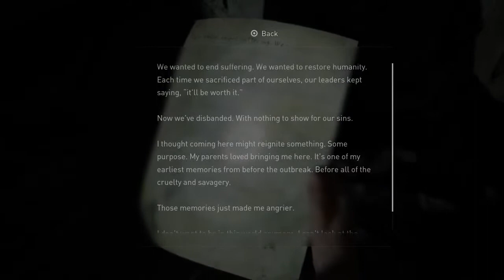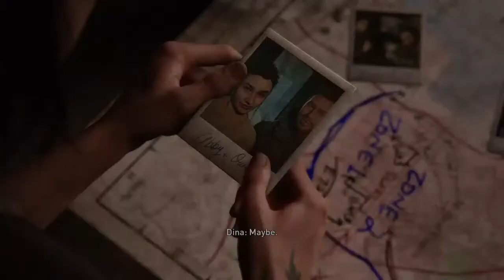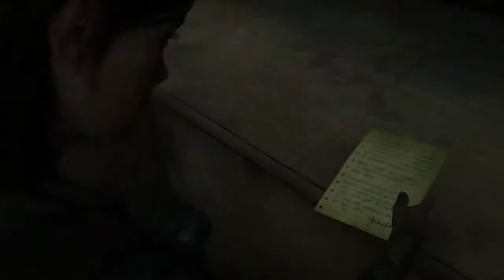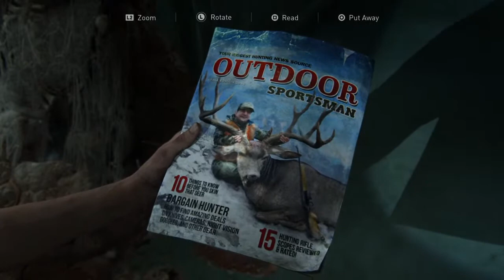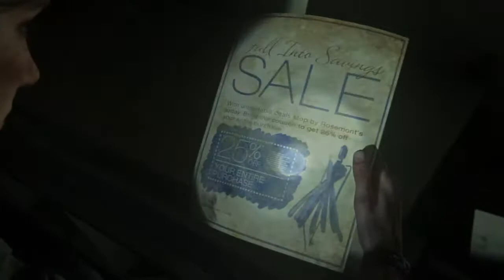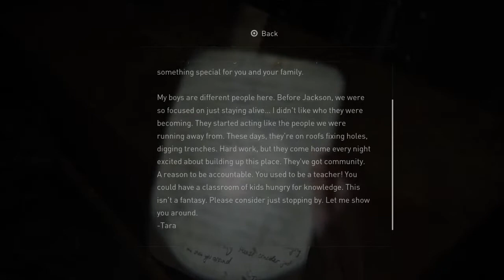The Last of Us Part 2 (7)